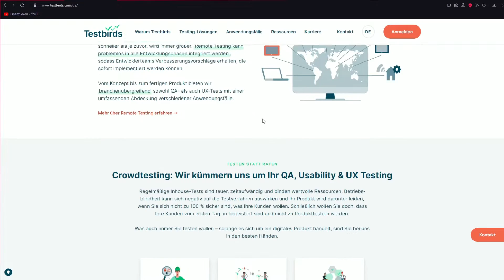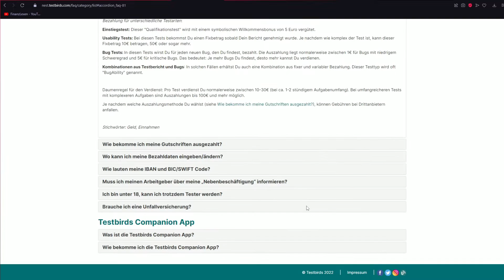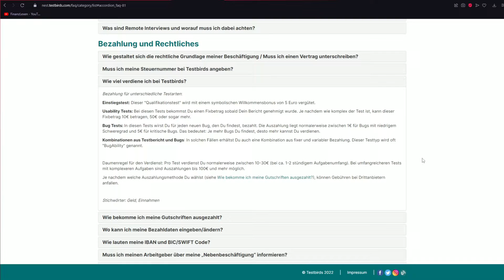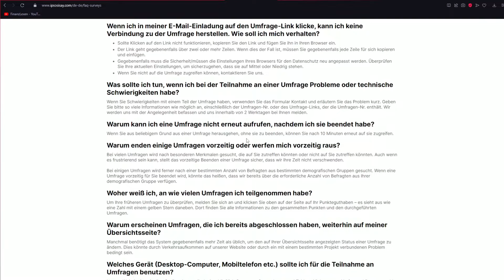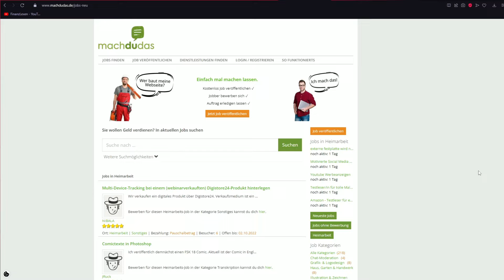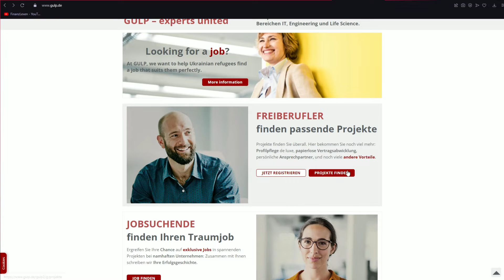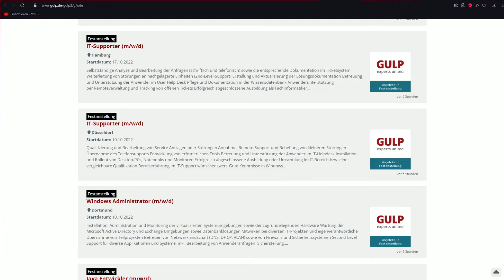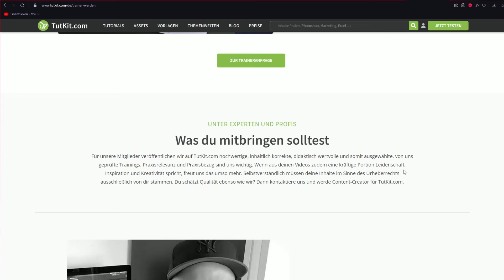IMMER WIEDER JEDE STUNDE 30€ verdienen als ANFÄNGER 🤩🤑 5 unterschiedliche KAUM BEKANNTE Webseiten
Heute zeige ich dir 5 verschiedene Webseiten mit denen du Geld verdienen kannst. Von dem testen von Webseiten zu Umfragen zu Jobs und vieles mehr. Was genau ich damit meine siehst, und erfährst du im Video.

Rechtliche Hinweise:
Meine und auch Dieses Video dienen nur zur Info/Unterhaltung und nicht als Anlageberatung, Finanzberatung oder ähnlichem. Ich werde meistens nicht direkt von den Seiten oder für eine Meinung bezahlt. Aber Teilweise habe ich bei den Seiten und Apps einen Affiliate Link oder Code mit dem ihr mich unterstützen könnt (ohne das ihr zusätzlich was dafür zahlen müsst) und ich eine wenig Geld bekomme. (Mehrkostenfrei)

Sollte ich einmal von einer Webseite oder Unternehmern direkt für eine Kooperation oder Werbung dafür bezahlt werden, ist das zu sehen und steht dann auch in der Videobeschreibung klar und deutlich.

Und ich bin kein Experte in diesem Gebiet. Ich möchte euch einfach nur verschiedene Seiten und Apps zeigen mit den man im Internet Geld verdienen kann. Das Selber Testen ist immer auf eigene Gefahr und auch ich kann bei irgendeiner Information die ich sage falsch liegen. Informiert euch bei der entsprechenden Seite/App immer Selber bevor Ihr sie testet und nutzt.

00:00 Intro
00:31 Testbirds
03:05 ipsosiSay
03:58 machdudas
6:00 Gulp
7:32 tutkit
08:34 Fazit/Ende